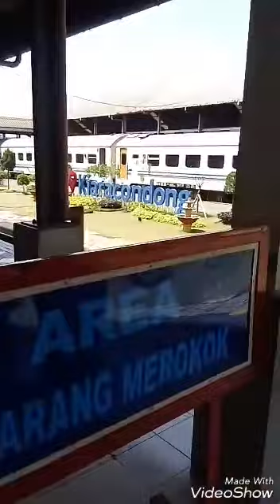Orang tua dan difabel tidak usah takut naik kereta api pasti dibantu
Kiaracondong